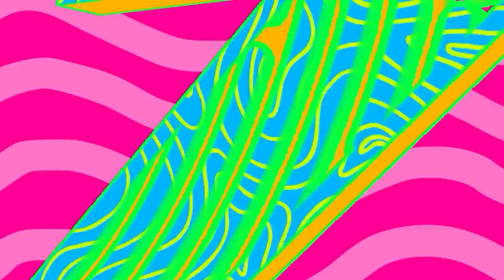Tozlu Yaka'nın Sinan'ı: Alabildikleri Her Şeyi Bizden Aldılar! | Gökhan Çınar İle Z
Tozlu Yaka'nın Sinan'ı Can Bartu Aslan Gökhan Çınar'ın sunduğu Z'ye konuk oldu.

00:00 Giriş
00:58 Introyu Atla